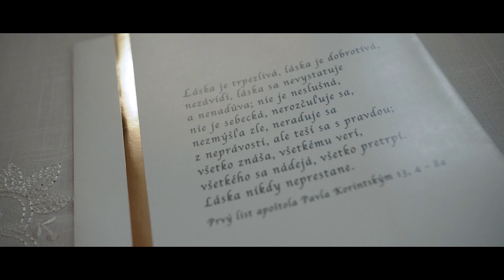Ondrej & Erika _ Svadobný film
@Pavol Verčimák